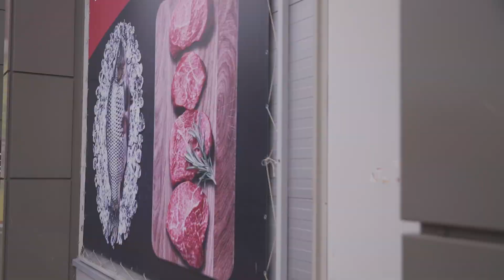"Megválogatom, hogy mit vegyek meg és mit ne" - az utca embere az elszálló élelmiszerárakról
Napjaink egyik legégetőbb problémája az elszabaduló élelmiszer- és energiaárak. Az utca emberét arról kérdeztük, mennyiben változtatta meg mindez a hétköznapi bevásárlásaikat, hogy emiatt miről kellett lemondaniuk az elmúlt hónapokban, és hogy jó dolognak tartják-e az árstopot.